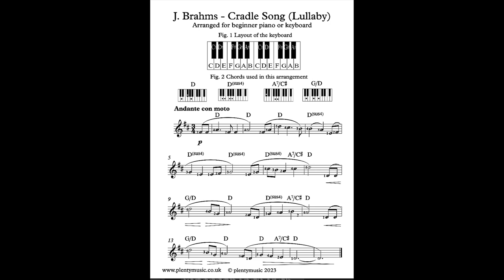Brahms J. | Cradle Song (Lullaby) | Beginner Piano or Keyboard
BrahmsLullaby in a beginner level arrangement is available from PlentyMusic as a free sheetmusic score. It is intended to be used in group piano music teaching contexts. The sheet music download has suggested fingering in place and graphics indicating the notes to be played in the chords.

The beginner arrangement has the melody played by the right hand accompanied by chords intended to be played by the left hand. There are graphics indicating the notes to be played in the chords and the melody notes have the letter names in the notehead. The realisation plays back at 84 quarter note (crotchet) beats to the minute. Play-a-long accompaniments to encourage ensemble and solo playing are available emphasising either the melody or the chords. They are recorded at tempos of 84, 88 and 92 beats per minute and each is introduced with a click beat. If additional accompaniments are required please advise the PlentyMusic office.

The sheet music download has suggested fingering and dynamics in place although the latter may only be relevant on touch sensitive instruments. Keyboard players should be aiming for a legato touch in their playing. In this beginner version ornamentation has been omitted but they are in place in the improver level sheet music score. One of the most famous and loved melodies of what is often described as the classical music repertoire although Brahms should more accurately identified as a romantic composer. The Cradle Song or Lullaby was composed by J. Brahms as the song “Weigenlied” and published in 1868. There are many beginner level piano & keyboard pieces available as free sheet pdf downloads from the PlentyMusic website.

Sheet music pdf scores and mp3 accompaniments can be downloaded from the PlentyMusic website. Beginner, improver, intermediate and advanced level sheet music scores are available for many different musical instrument combinations. Music scores are written and presented in staff notation.  Free scores are available and many scores have accompaniments. Different performing styles are represented on the PlentyMusic website from early times through to classical and popular.